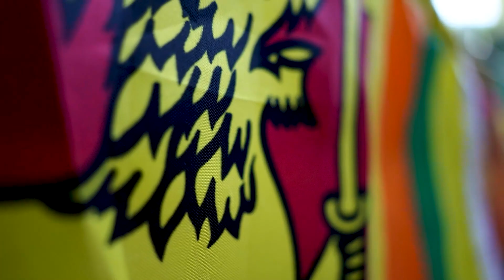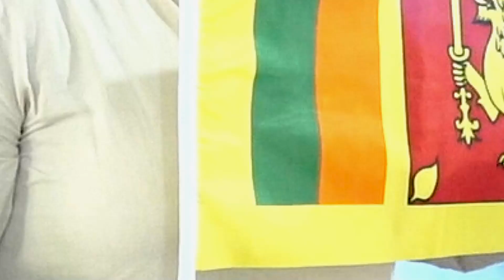Little rose pre school kongala -Indipendence Day - National flag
national flag of sri Lanka